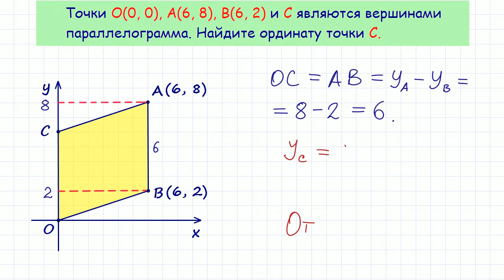Задание 3 ЕГЭ по математике. Урок 56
Точки O(0, 0), A(6, 8), B(6, 2) и C являются вершинами параллелограмма. Найдите ординату точки C.